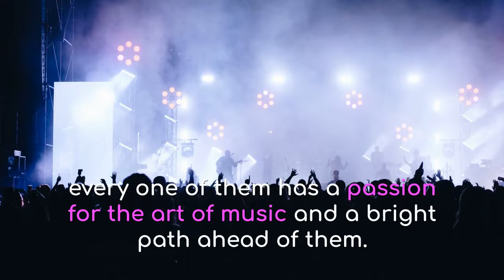Who Are the Musicians to Know for 2019?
What music artist should you hire for your event? To make things easier for you, we've put together a list of the musicians to know for 2019.

On our list this year Recycled Percussion, Evie Clair, Kechi Okwuchi, Christina Wells, Christina Ramos and Bianca Ryan

Who is on your list? Maybe we will feature them in an upcoming video.